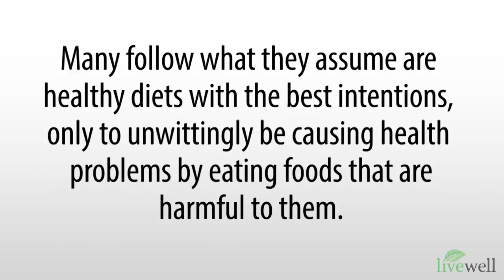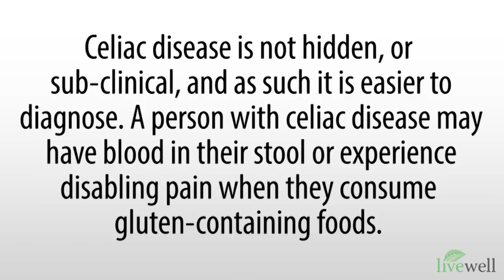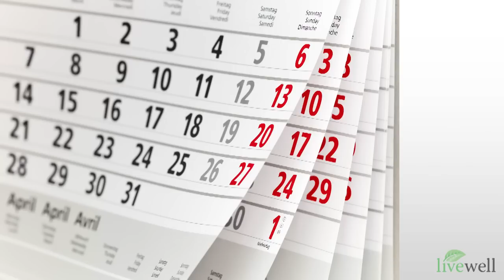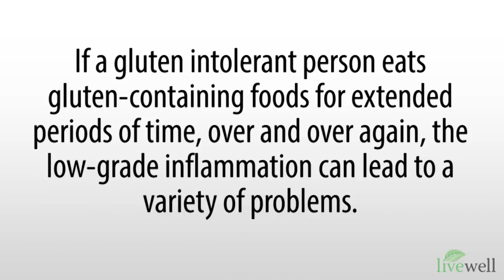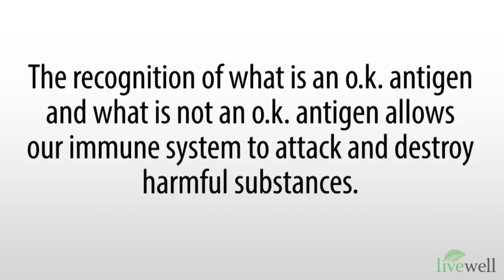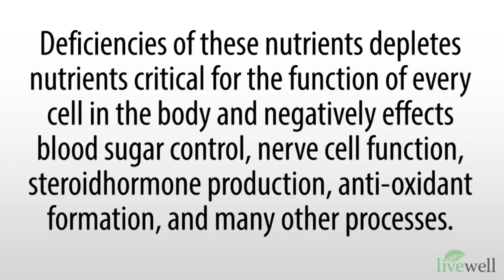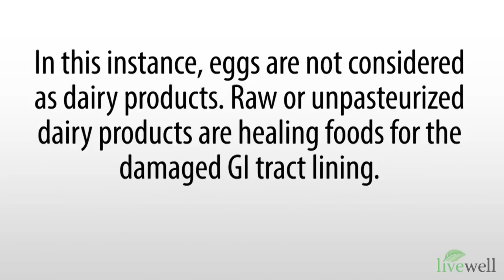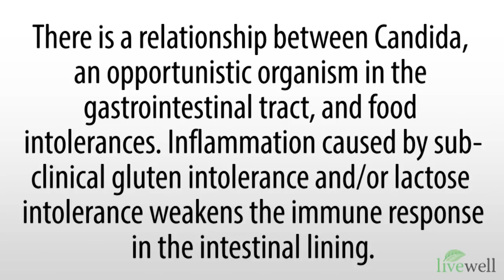Why Is Gluten So Bad? The Science Behind Gluten Intolerance - Dr. Zac Watkins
A webinar by Dr. Zac Watkins of the Livewell Clinic